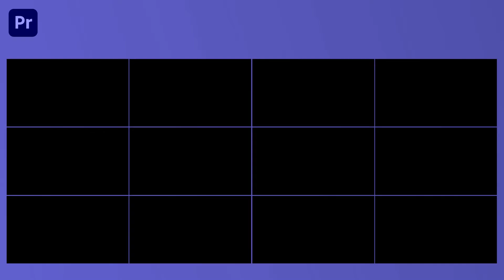Power Hit Zoom Transitions Pack Premiere Pro Template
Access & download the Power Hit Zoom Transitions Pack Premiere Pro Template